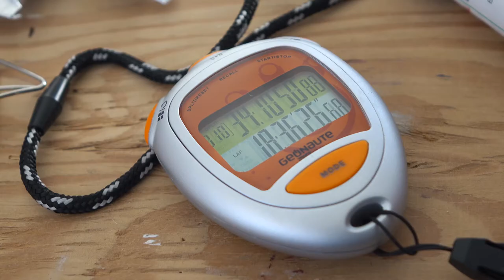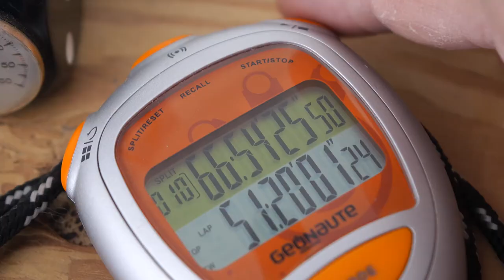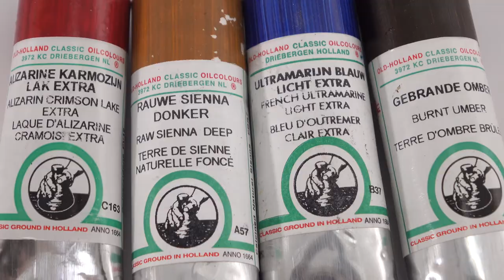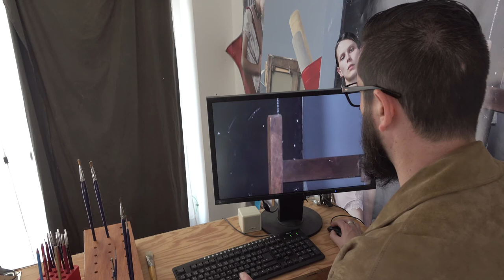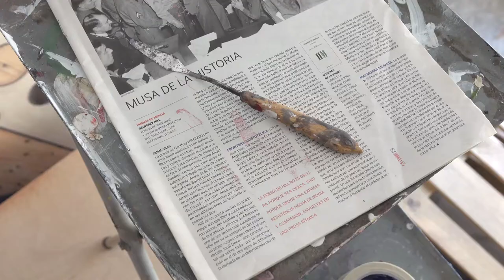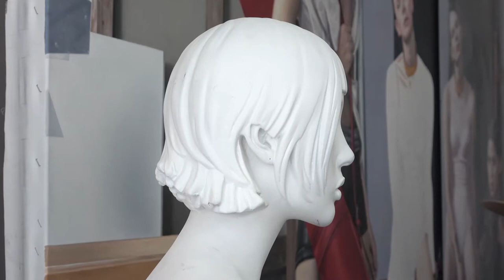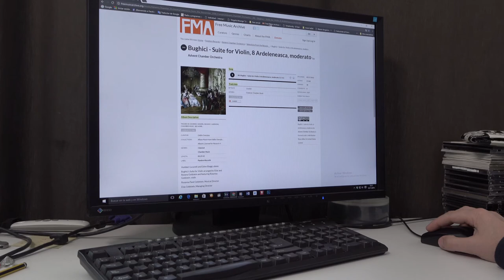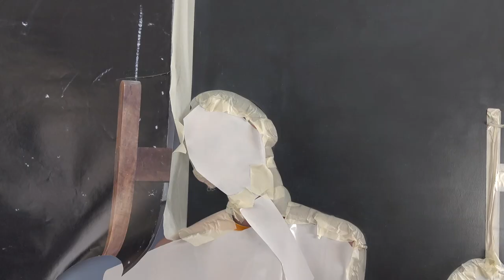Hyperrealism - WORK IN PROGRESS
Ceratotherium simum cottoni 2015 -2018